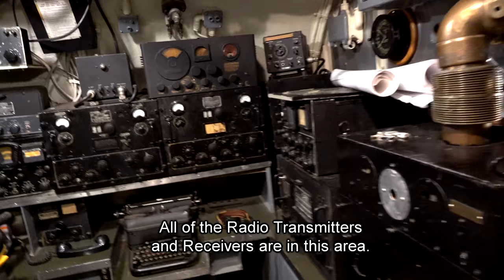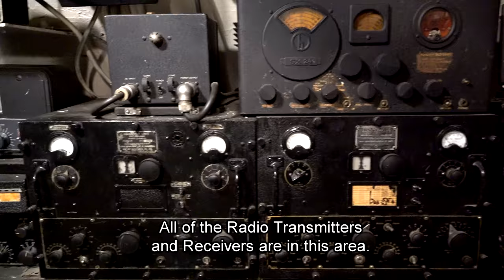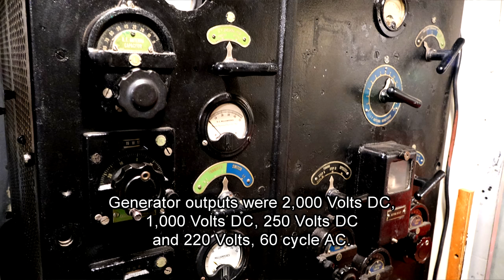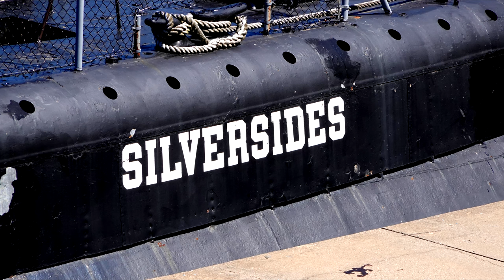WW2 Submarine Radio Room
U.S. Navy World War 2 Gato Class Submarine USS Silversides (SS-236) Radio Room

Muskegon, Michigan, Museum 6 July 2018